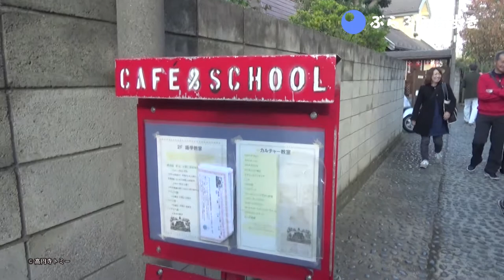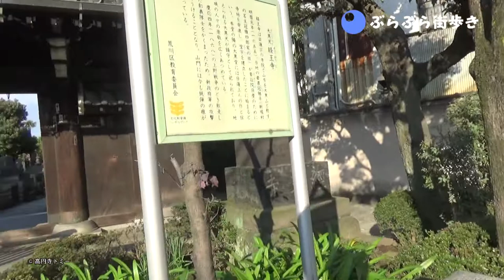日暮里駅から 谷中銀座商店街入り口